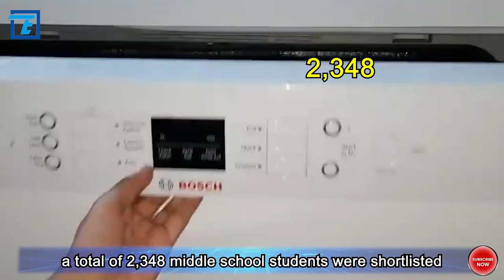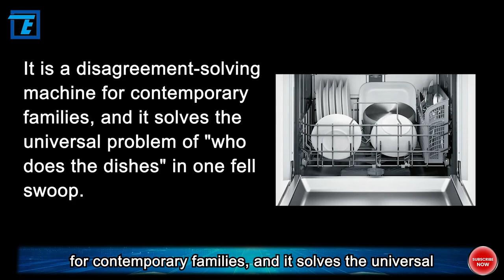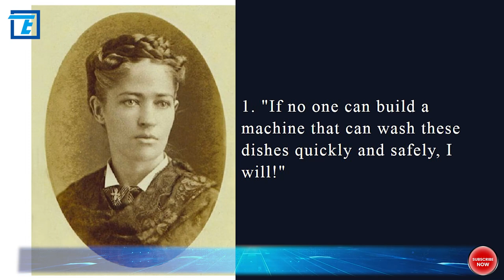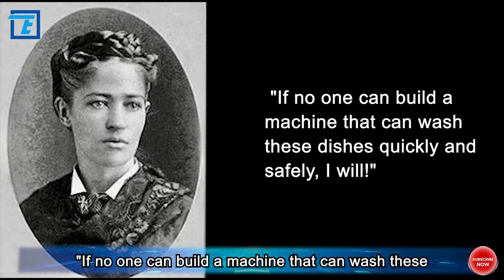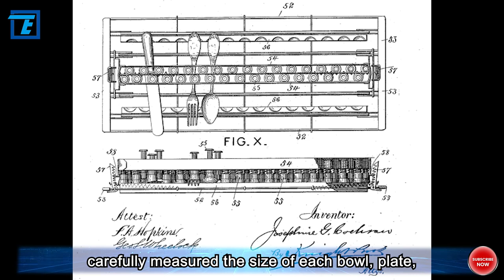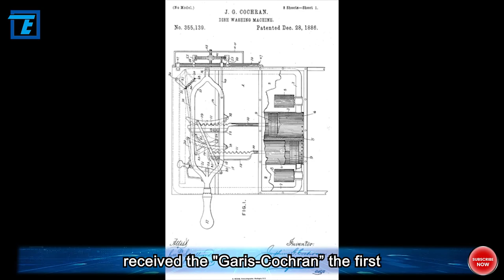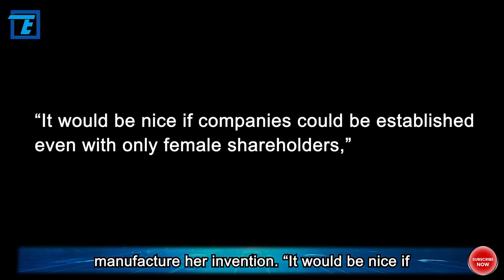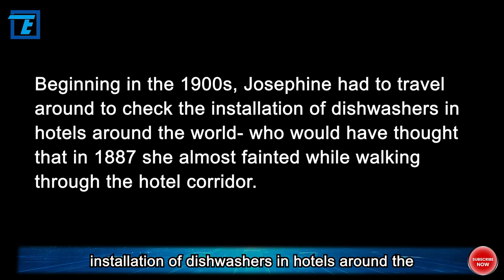A Housewife Invented a Machine That Changed the World!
"Girls are not good at mathematics, physics and chemistry", "Girls are only suitable for liberal arts"... Really? In the 2019 US National STEM (Science, Technology, Engineering and Mathematics) Competition, a total of 2,348 middle school students were shortlisted for the finals, and the number of girls among the finalists exceeded that of boys for the first time! What is even more surprising is that the top 5 finalists are all women, which is the first time in the history of the event. Their five top awards totaled $65,000. Facts have proved that in a relatively fair environment, women are not worse than men in STEM, and even better.

Aly King-Smith, a senior management coach dedicated to helping women enter the STEM field, said that "technology is genderless and borderless." In fact, women have been active in STEM fields for a long time. Their inspiration has made a big difference in our lives. In today's video, I want to introduce you to a housewife in the 19th century. How did she invent a machine that changed the history of the world while doing tedious housework? In that patriarchal society, when women could not show their talents, the life of this female scientist was really wonderful! Today, we will talk about Josephine Garis Cochrane, the story of the woman who invented the dishwasher! OK, let’s get started!